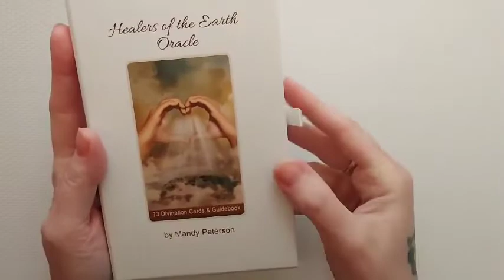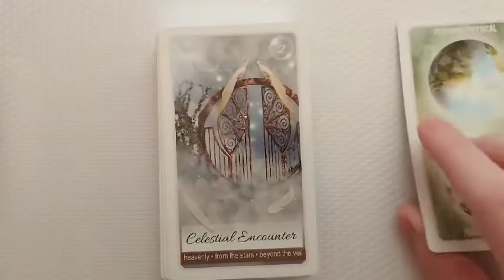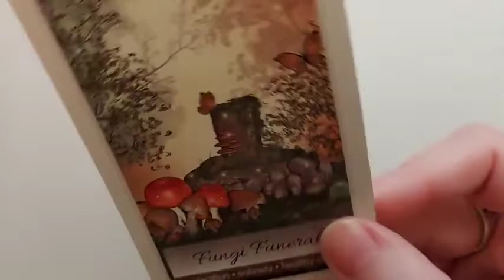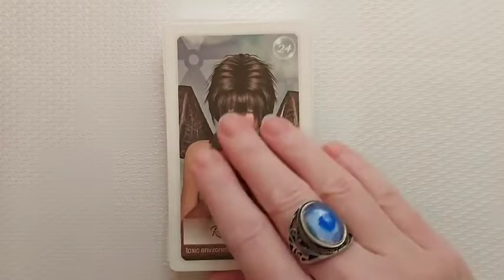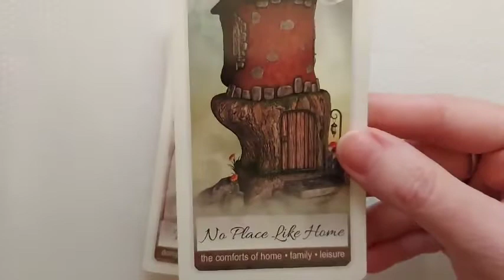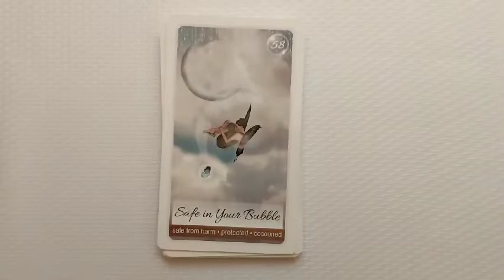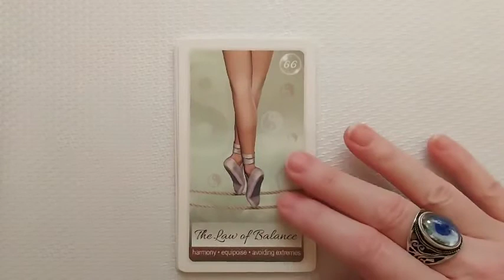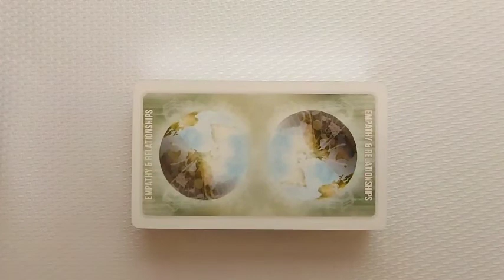Healers Of The Earth Oracle | Unboxing | Walkthrough